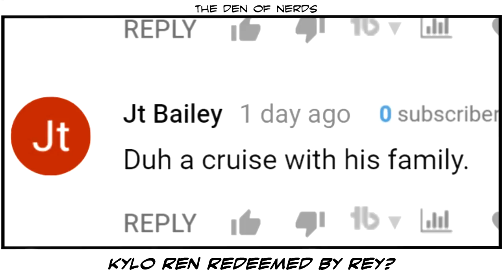Can Kylo Ren be Redeemed? How Rey Could Turn Ben Solo | Star Wars Theory About Reylo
In The Last Jedi, Luke Skywalker says that he can't save him, referring to Ben Solo.  However, there is still someone who might be able to turn Kylo Ren away from the Dark Side, and that person is Rey. In this video, I want to go over how this might happen in Episode IX. Let's talk about Kylo Ren being redeemed!

Josh is the Editor in Chief of Red Band Comics. If you want to check out the books he works on go

1)This video has no negative impact on the original works. It is not a replacement for the original work, in fact, it serves to make multiple viewings of the work more enticing. It’s good for the original work!

3)It is not transformative in nature. I am aggregating footage to have a visual representation of the points I’m trying to make.